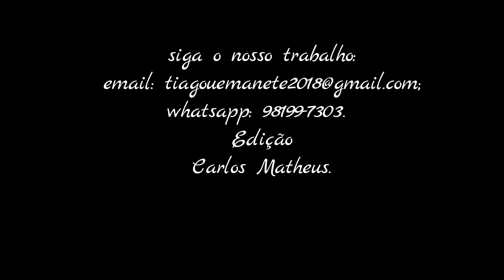A CIDADE DE ITAPECURU MIRIM E O RIO ITAPECURU.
Este vídeo trata da relação de dependência da cidade com o rio Itapecuru.